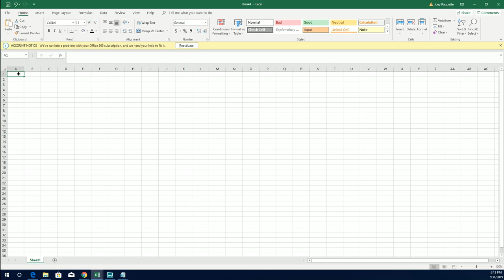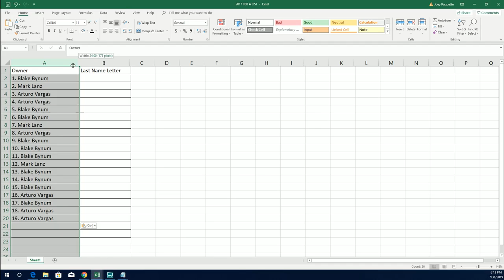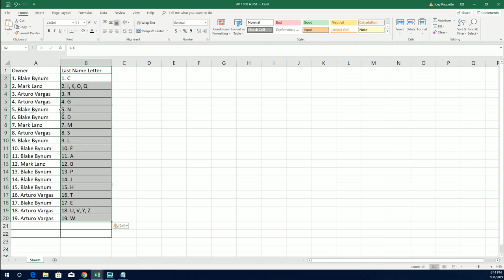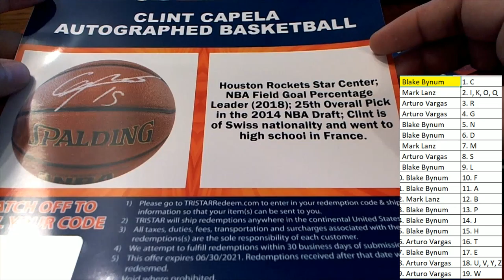2019 Tristar National Signature Series ID 19TRISTARNATSIG104